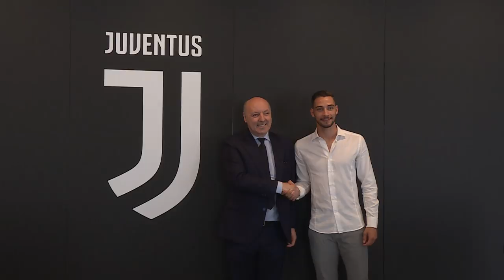De Sciglio signs for Juventus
Italian international full-back, Mattia De Sciglio has signed a five-year contract with the Bianconeri after completing his move from Milan.